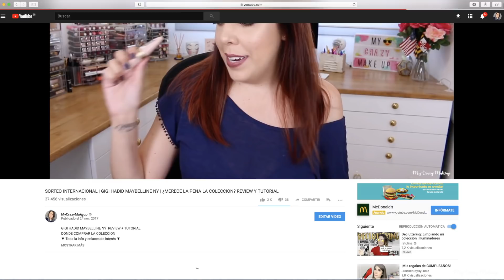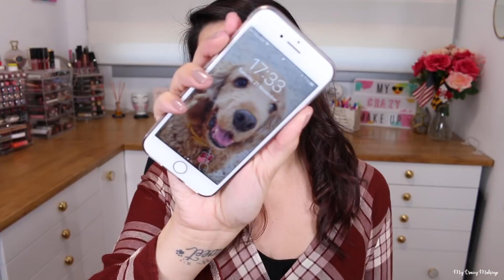PROBANDO PRODUCTOS DE KIKO INSTANT COLOR MATTE LIQUID LIP , CC BLUR Y BASE UNLIMITED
Skin Trainer CC Blur Medium / Instant Color Matte Liquid Lip Colour
KIKO Unlimited Warm Beige 30      MAC NC20

►MY MALL BOX compra en USA y ENVIA A TODOS LOS PAISES
SI USAS MI LINK Y CODIGO OS DAN 5$ PARA VUESTRO PRIMER ENVIO :D
CODE: C1060
5$ Extras si añadís en PROMOTIAN CODE:  SHOPPING

KIKO Skin Trainer CC Blur Medium
KIKO Unlimited Warm Beige
KIKO Instant Color Matte Liquid Lip Colour 09 / 10

♡Productos Usados♡

Rostro:
Too Faced Hangover RX
Cover FX Sunkissed
Benefit Whats App
Flower Beauty Sweet Pea
Neutrogena Natural Bronze 30
Tarte Stunner

Ojos:
Clinique Bottom Lash
Nabla Brow Devine Uranus

Uñas:
Orly Gel FX Country Club Khaki

Código: mycrazymakeup  para un guante gratis

Recibe una brocha Gratis con tu primera Suscripción usando mi enlace

►Ipsy 10$ / mes Solo envío USA (My Mall Box puedes recibirlo en casa)

Cámara: Canon EOS 70D
Objetivo: 18-55mm
Editor: iMovie y Final Cut Pro